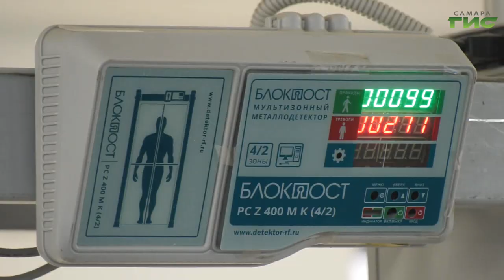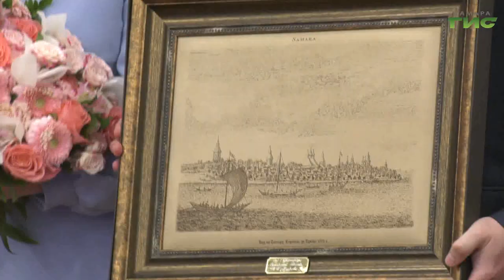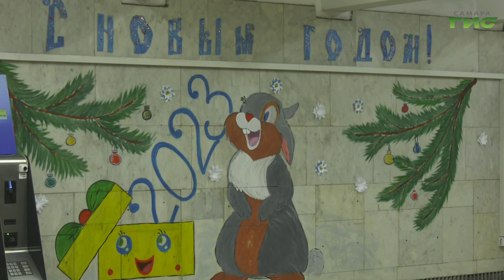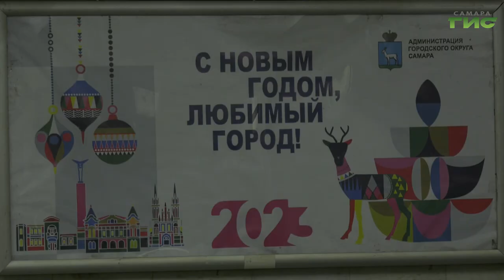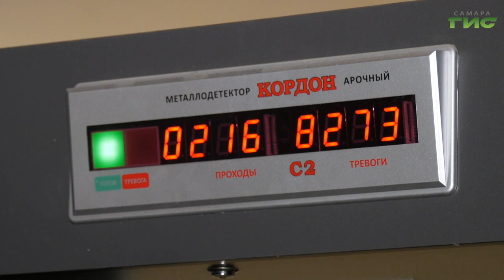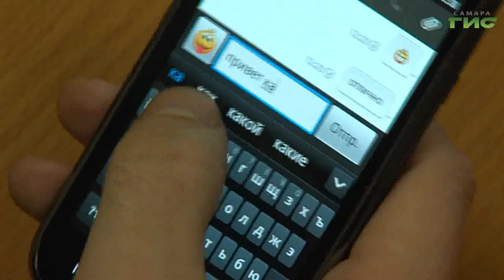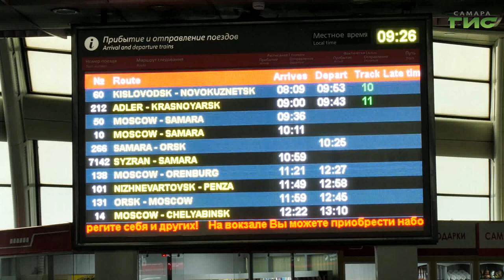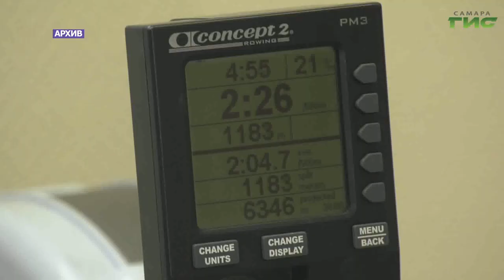"События" от 27.12.2022 (вечер)